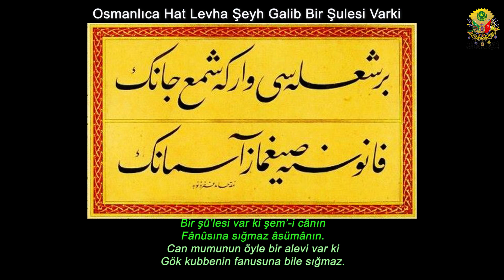Osmanlıca Lisanı Osmani Edebiyat Hat Levha Şeyh Galib Bir Şulesi Varki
Bir şû’lesi var ki şem’-i cânın
Fânûsına sığmaz âsümânın.
Şeyh Galib / Hattat: Hâmid Aytaç
Can mumunun öyle bir alevi var ki
Gök kubbenin fanusuna bile sığmaz.
🌐 Osmanlıca Lisan-ı Osmani Beytullah YILDIRIM